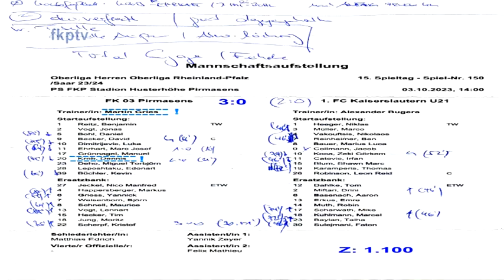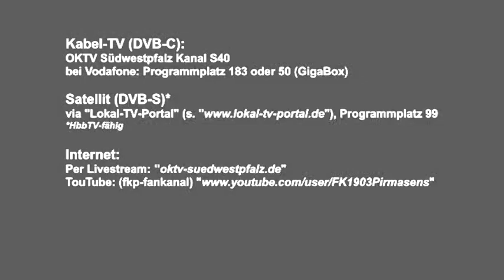Interview FCK II: Martin Gries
Interview mit Martin Gries.